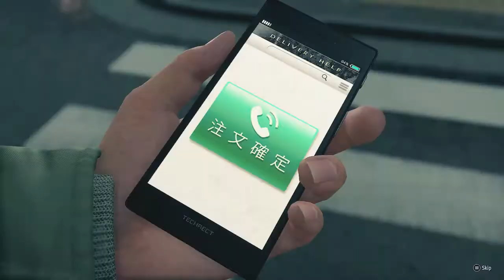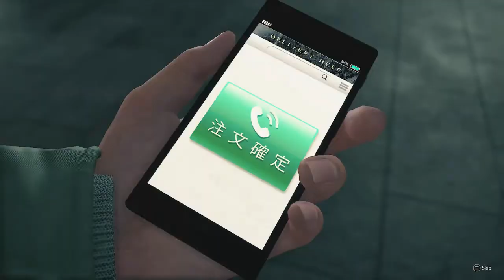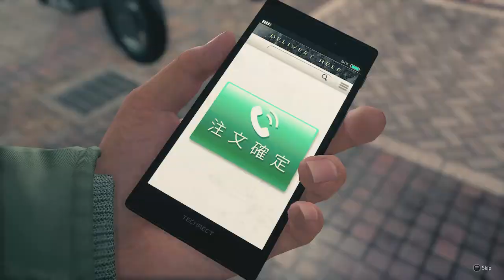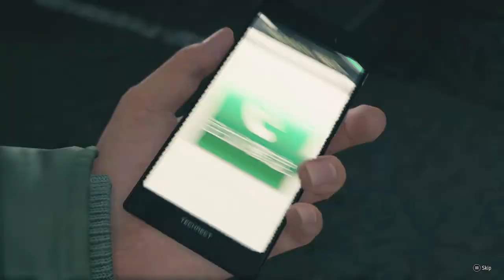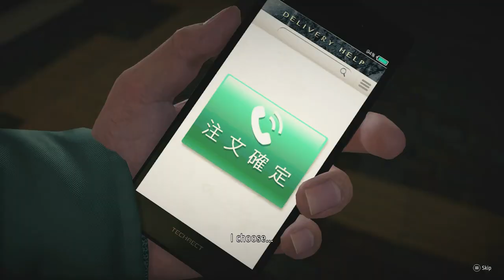Yakuza Like a Dragon Part 295